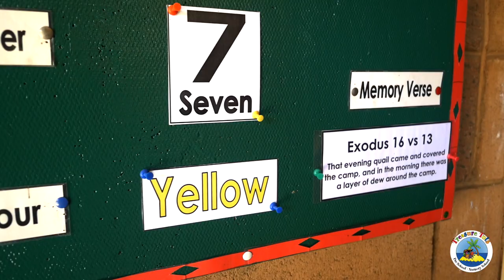Treasure Tots Modderfontein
Treasure Tots is a Bible-based school operating on the A.C. E curriculum.